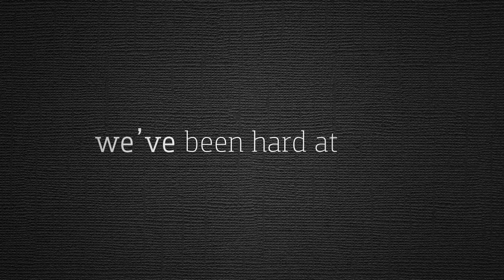Bazaarvoice 2012 All Hands Presentation